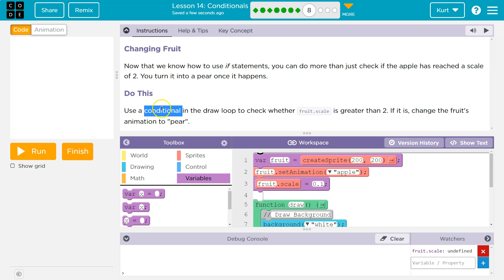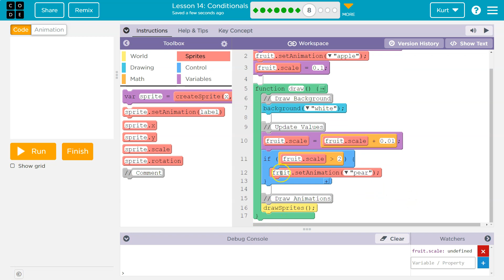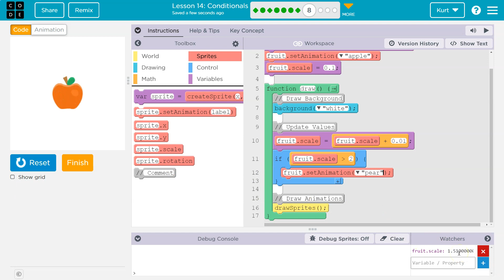Code.org Lesson 15.5 Conditionals | Tutorial with Answers | Unit 3 CS Discoveries 2022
Conditionals is lesson 15 from Interactive Animation and Games, unit 3 of Code.org's C.S. Discoveries course. This course is often used in middle and high school computer science classrooms. Each part of the course challenges students to accomplish a new task while discovering the principles of computer science. In this video, I walk through step-by-step how to get the right answer for this puzzle. Playlists for the rest of this lesson and for the entire C.S. Discoveries course are linked below.